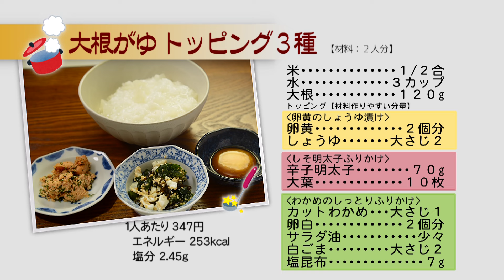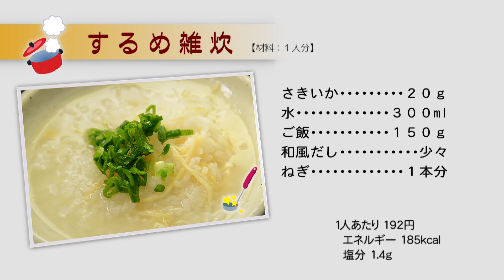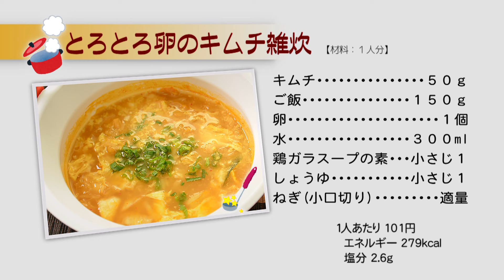【疲れた胃腸に 体にやさしいおかゆ･雑炊3品】簡単レシピ◎大根がゆ トッピング３種 ◎するめ雑炊 ◎キムチ雑炊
年末年始でお疲れ気味の胃腸にぴったり！お米から炊く味わい深いおかゆ３種類のトッピングで　さきいかやキムチを使って簡単！うまみたっぷり雑炊
(2024年1月①放送)